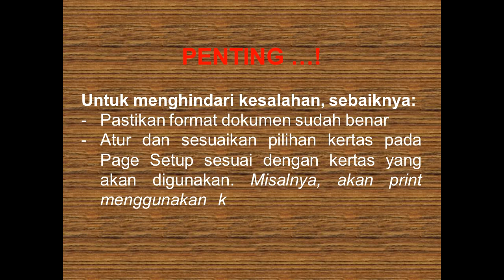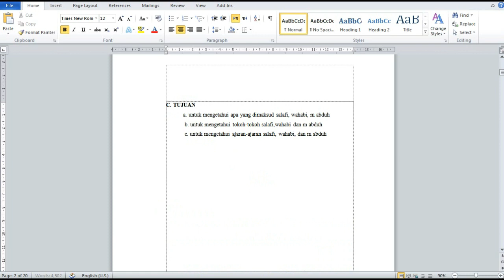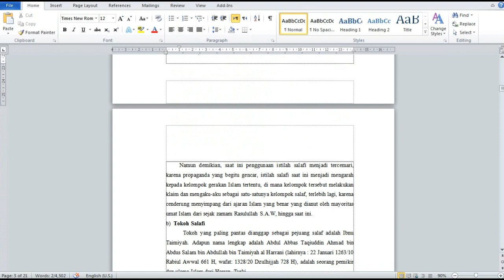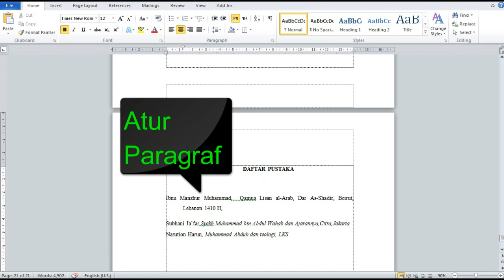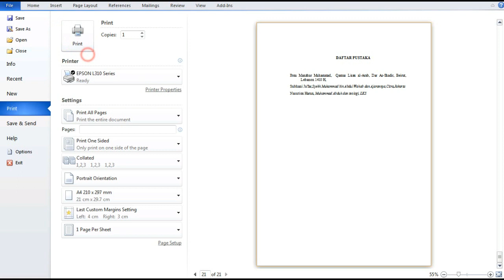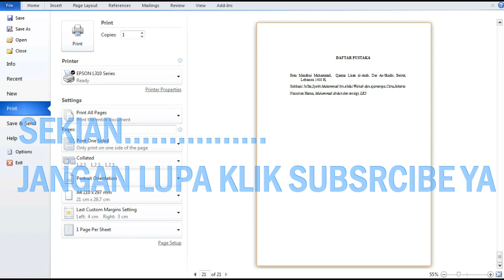cara print dokumen yang benar | cara ngeprint microsoft word 2010